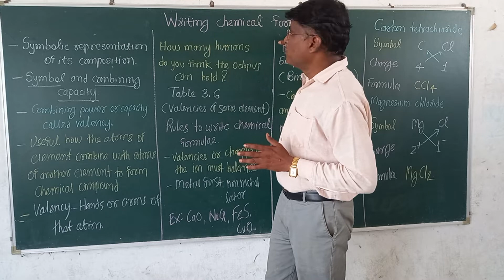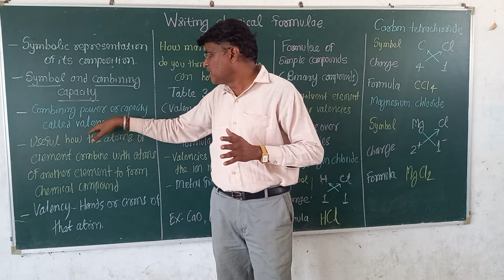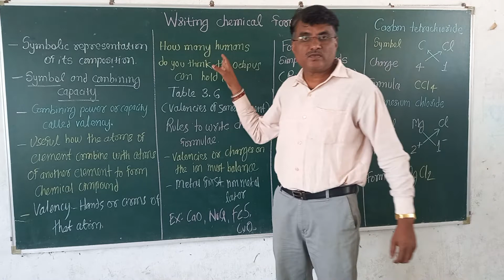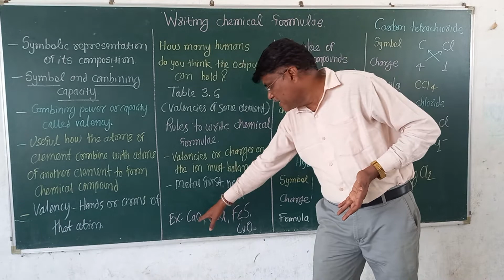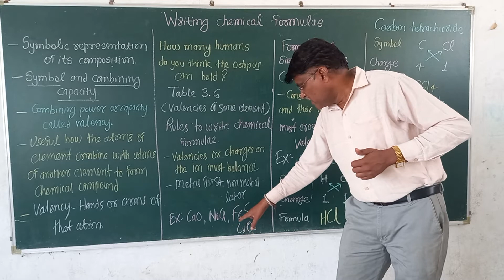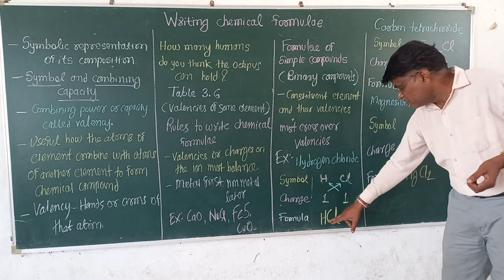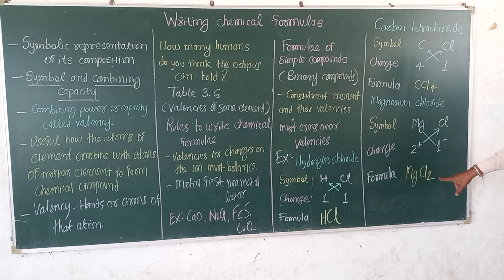Writing chemical formulae IX CBSE Atoms and molecules